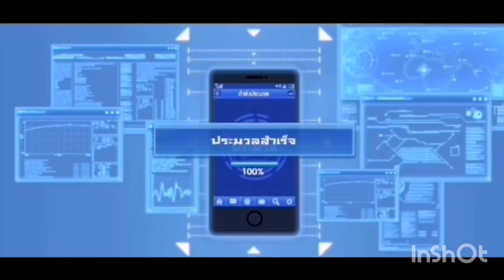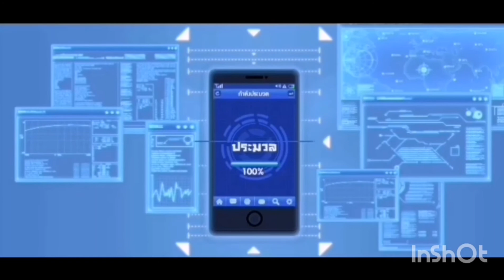สุ่มSSR สายฟรีต้องมา🔥🔥🔥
ฝากติดตามชาแนลดีๆด้วยครับบ🔥🔥🔥